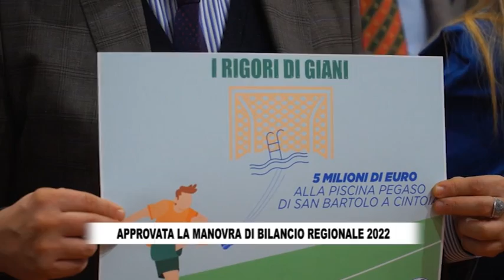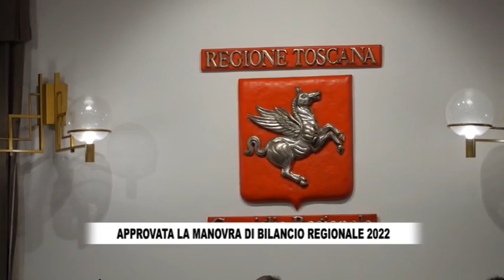RTV38 LA VOCE DEL CONSIGLIO 712